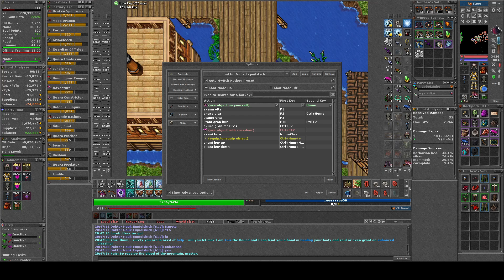[Hunt diary] Ingol -3 first attempt, learning route, big pulls - with a usual visit at Henricus ☠️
All teammates without charms.